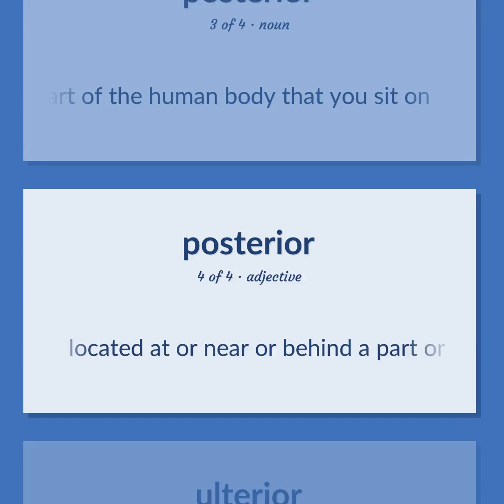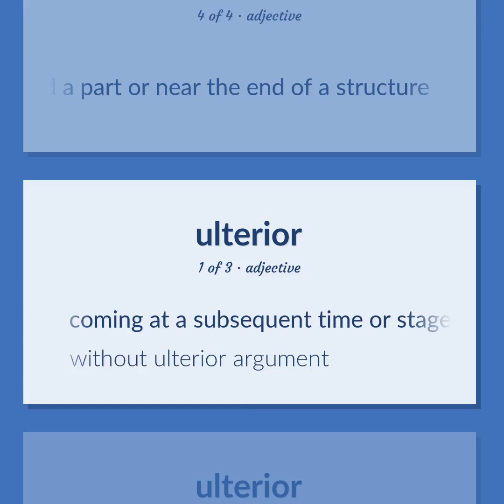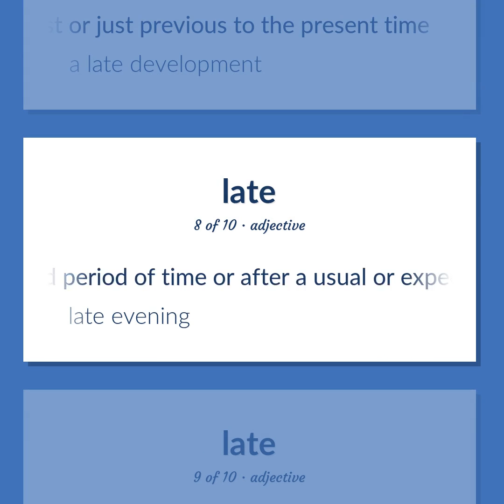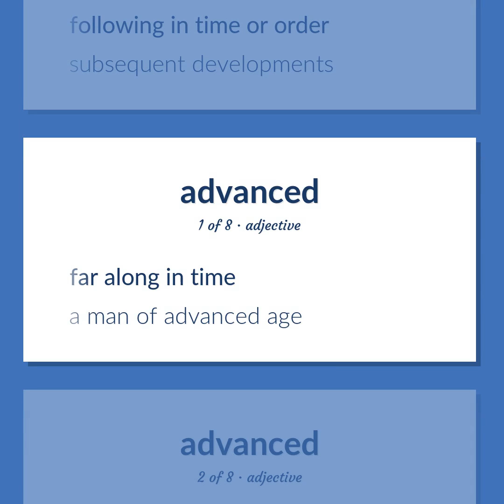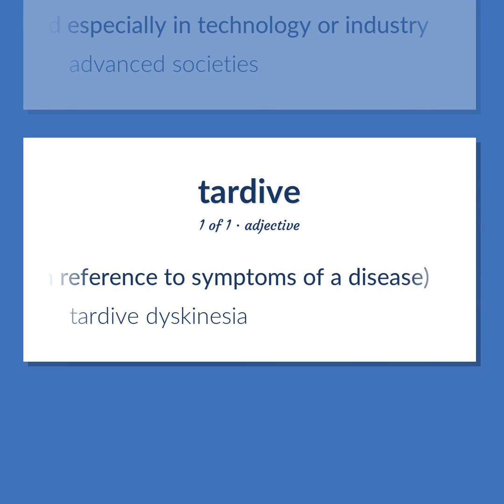Later - 38 English Vocabulary Flashcards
LATER meaning. Following our free educational materials, you learn English in a great way with ease and efficiency.